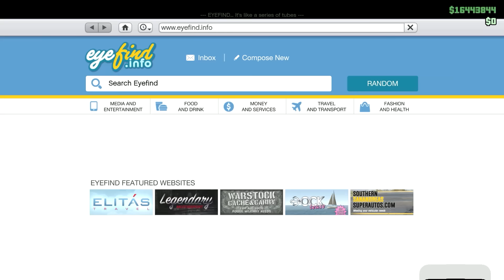WKC - GTA V Online [Shit -แต่งรถ!!!] แต่งรถสปอร์ต จัดเต็มสายดริฟ Pfister Comet |By.WKC #102